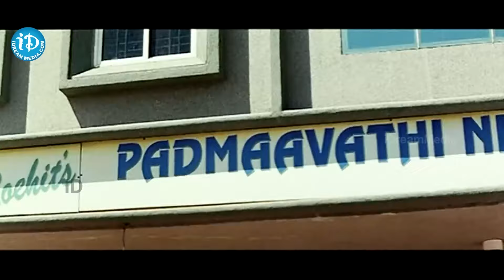బాత్రూములో నన్ను అలా ఎందుకు చేసావు | Rajendra Prasad And Damini Love Scene From Andagadu Movie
బాత్రూములో నన్ను అలా ఎందుకు చేసావు | Rajendra Prasad And Damini Love Scene From Andagadu Movie | @iDSrikakulam-tv3bs